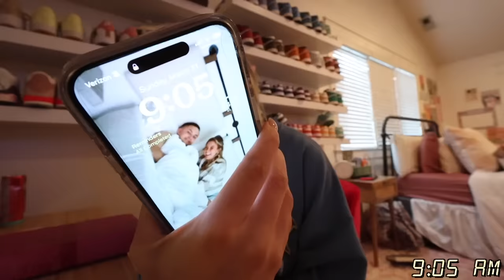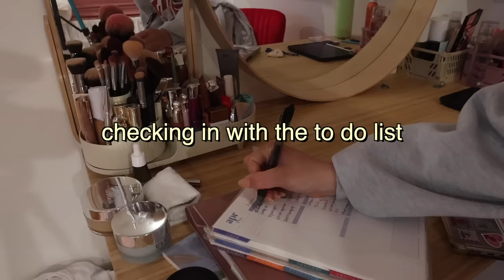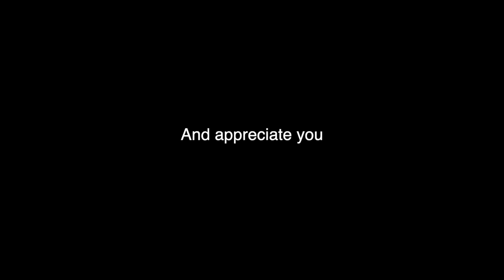A 'work' week in my life 🖥️💿📖⎮ behind the scenes 'work' week of a book tuber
Let me know how y'all liked this little behind the scenes week in the life!